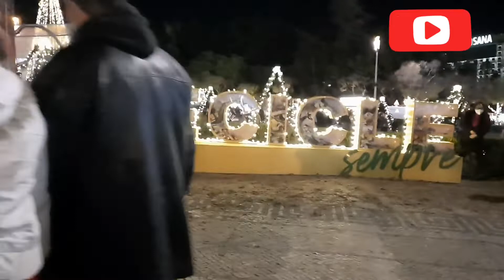Wonderland Lisbon 2021| Fair Lisbon | Portugal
wonderland Lisbon 2021 , Portugal

lisbon largest Christmas market
lisbon Fair
lisbon wonderland
wonderland 2021
how to see wonderland in Europe
wonderland 2021
beauty of Portugal
portugal fair
lisboa wonderland
wonderland Lisboa 2021